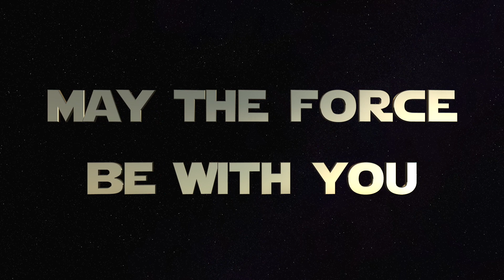The Mandalorian DARKSABER Explained - Star Wars Explained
Hey everybody and welcome to Leia's Lair. Here we go over the Darksaber and it's importance to The Mandalorians, Mandalore, Bo-Katan Kryze, Moff Gideon, and more, as seen in action in the latest episode of Disney+ Star Wars: The Mandalorian Season 2 Episode 8, Chapter 16: The Rescue. We see Mando vs Moff Gideon and Din Djarin becomes new owner of the Darksaber. May the Force be with you!